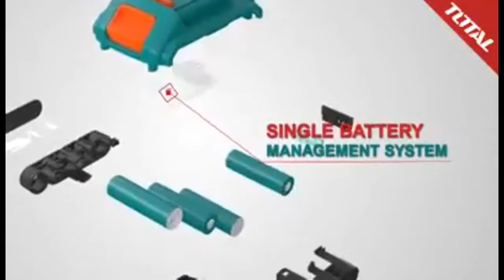TOTAL POWER TOOLS MALAYSIA 🇲🇾